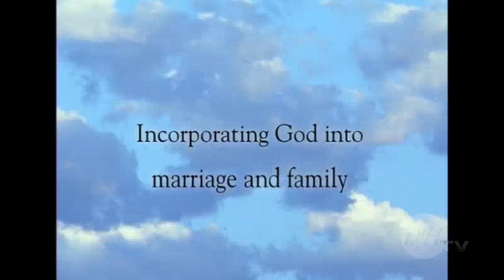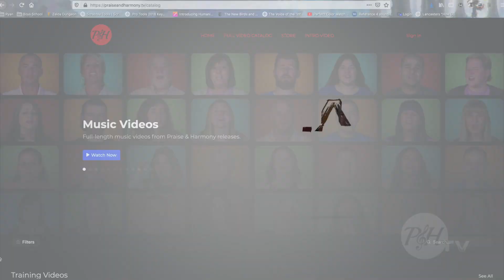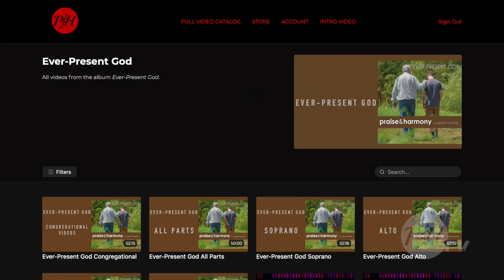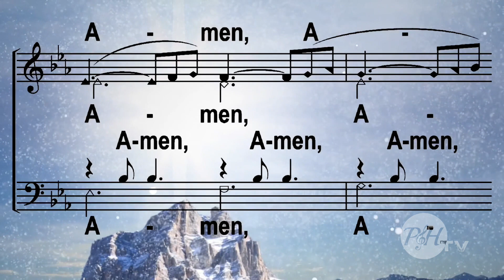Marriage Matters: In marriage, two become one , with Jerry & Lynn Jones at PraiseAndHarmony.TV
Marriage Matters seminars with Dr. Jerry and Lynn Jones